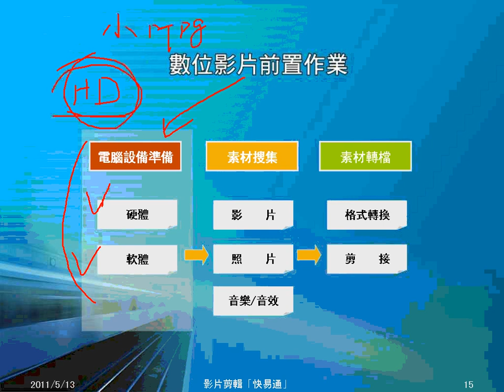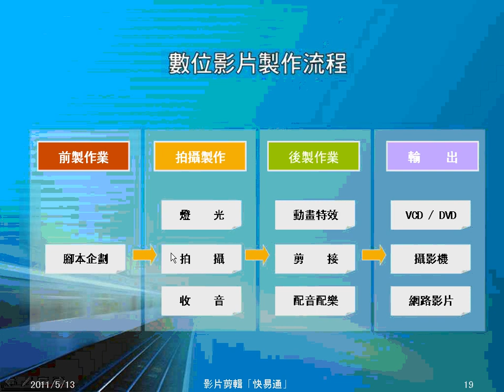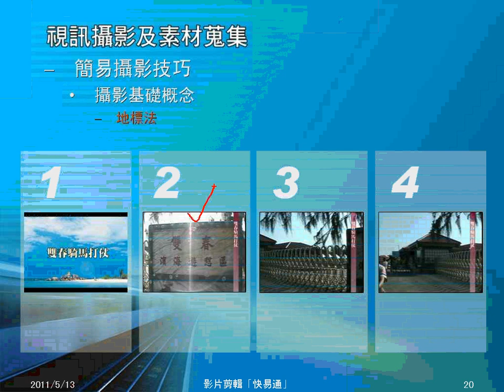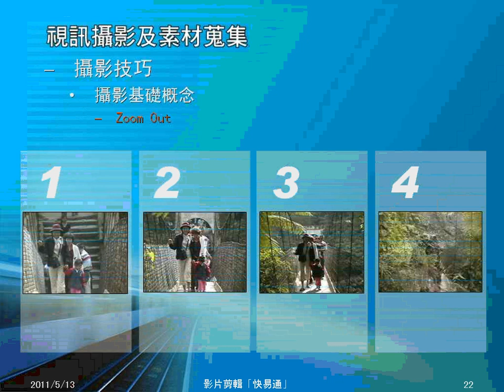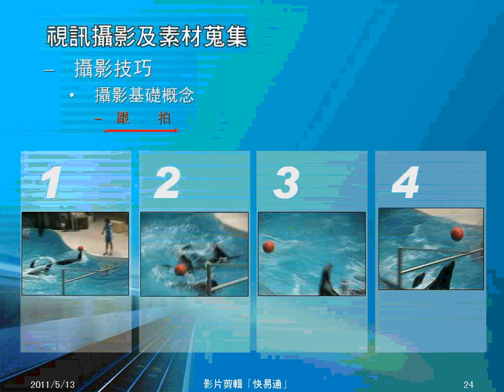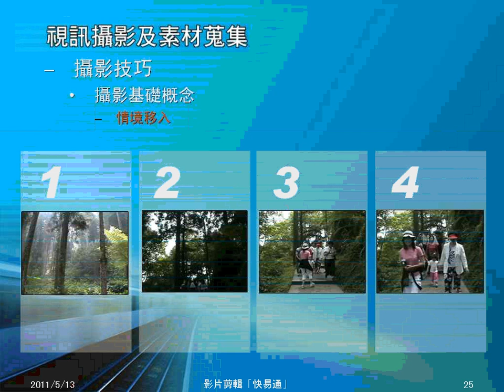01影片剪輯前置-2(安和國中)